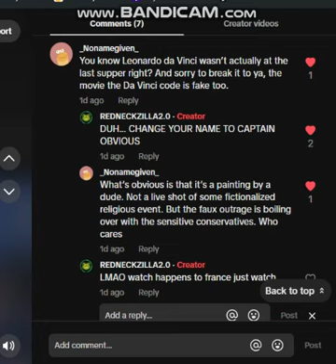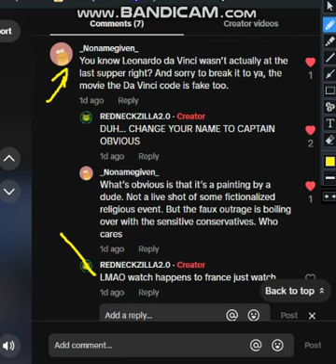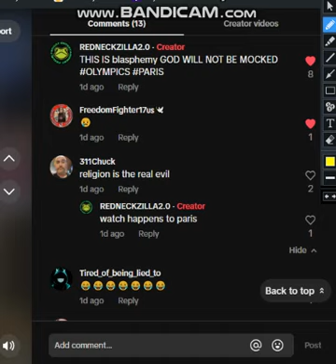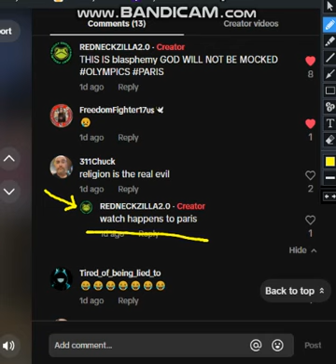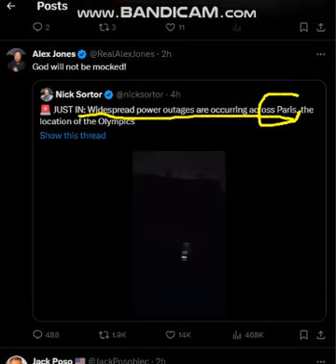GOD WILL NOT BE MOCKED MAJOR POWER OUTAGE IN PARIS